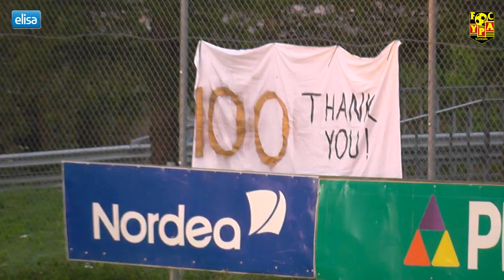FC YPA - JBK 29.8.2014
2-0. Elisa Areena, Ylivieska.